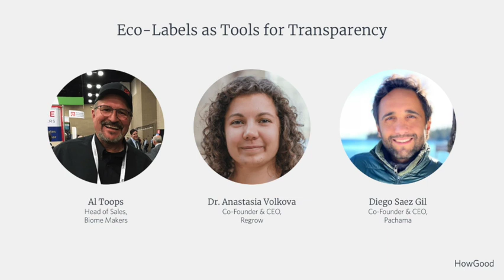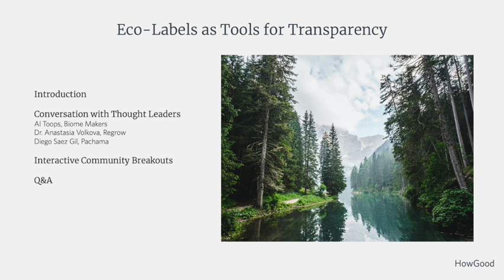Eco-Labels as Tools for Transparency - Al Toops, Anastasia Volkova & Diego Saez Gil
Al Toops of Biome Makers, Dr. Anastasia Volkova of Regrow, and Diego Saez Gil of Pachama, discuss the successes, challenges, and criticisms of carbon and eco-labeling.